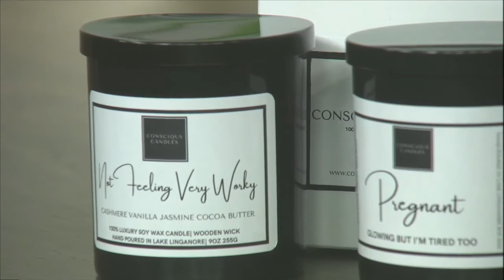Conscious Candles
Mother's day is this Sunday.  Buy her a candle from the Conscious Candles Company, created right here in Maryland.  Chrissy Howser shares all the options for you.